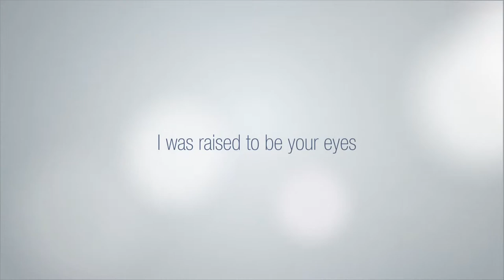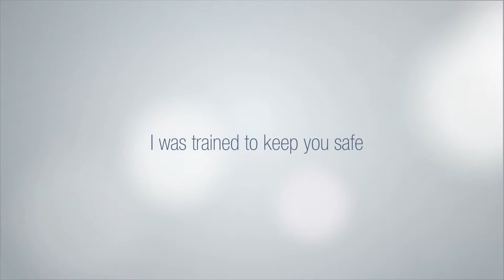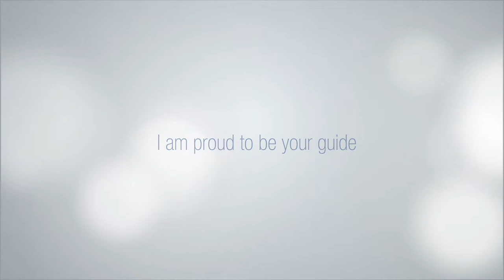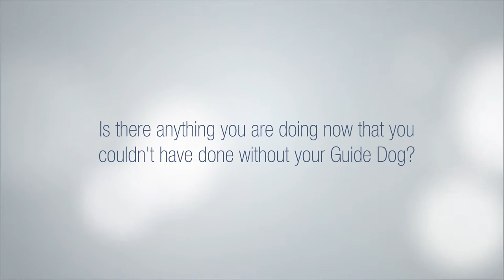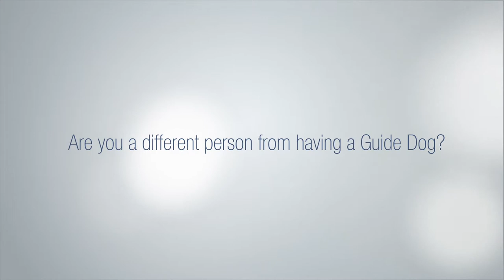2014 Guide Dogs Serving Texas for 25 Years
2014 Guide Dogs Serving Texas for 25 Years